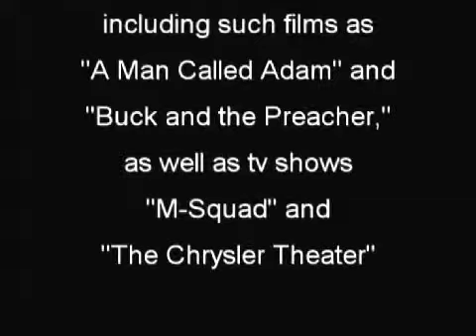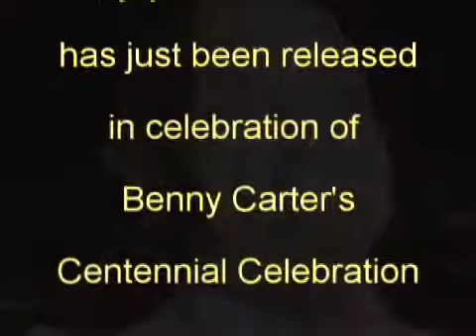A Conversation with Mel Martin and Benny Carter.mov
Benny Carter and Mel Martin talked about Benny's remarkable life in Jazz before their appearance at the 1993 San Francisco Jazz Festival. In celebration of Benny's Centennial, please check out their collaboration live at Yoshi's, "Just Friends."